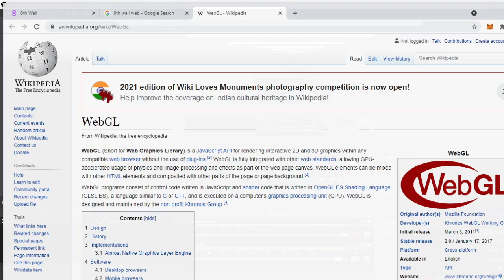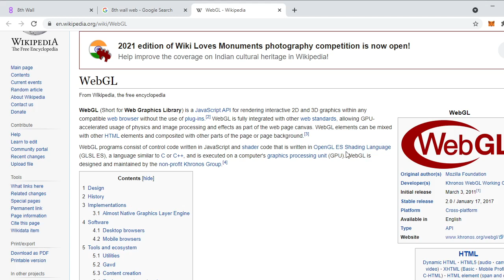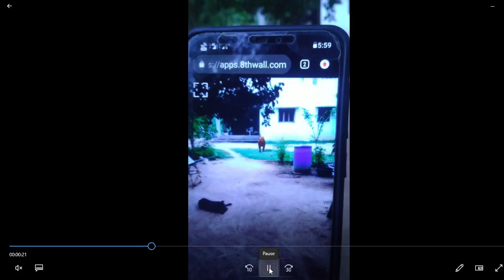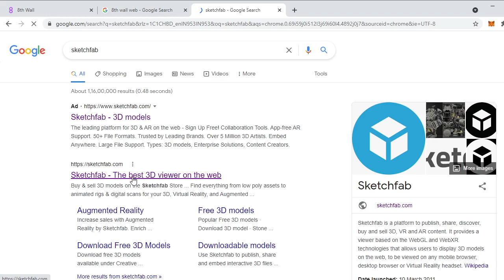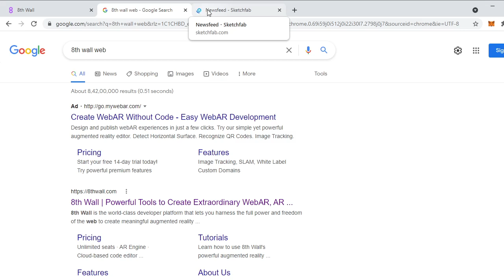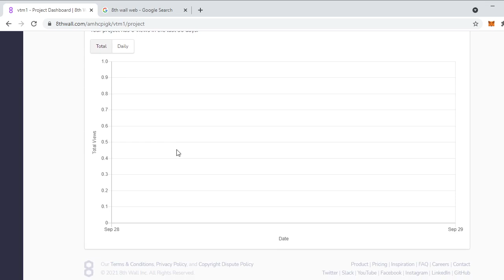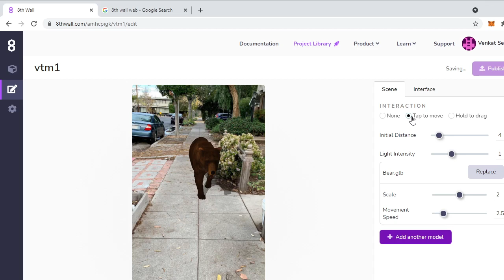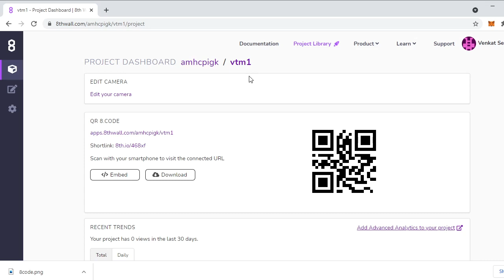Anyone Can Create Web AR using 8th wall | Tamil Tutorial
In this video I am explaining about how to create Web AR using 8th wall web.  using this method we can experience augmented reality in any web browser without using any plugins.

If you have any doubt in this video you can ask me in our Telegram Group